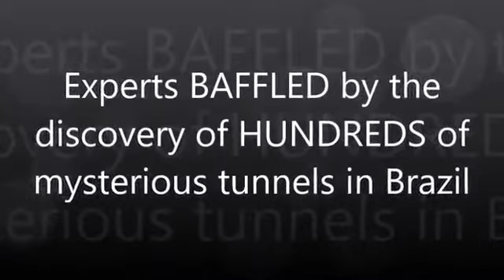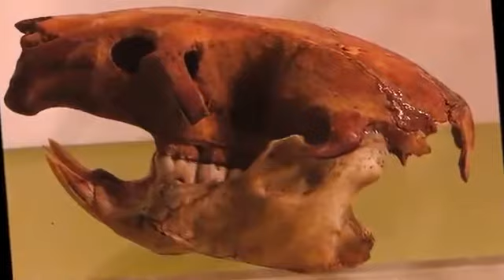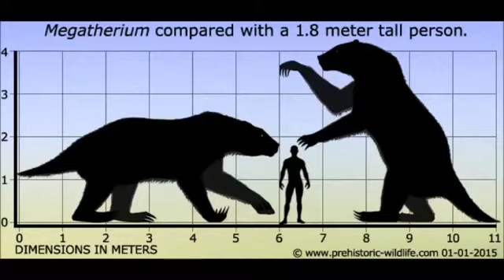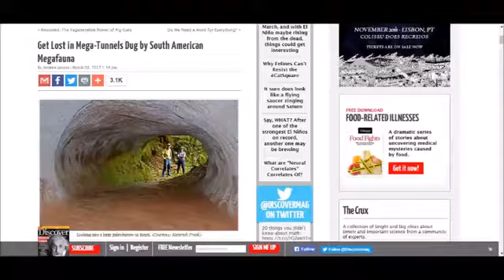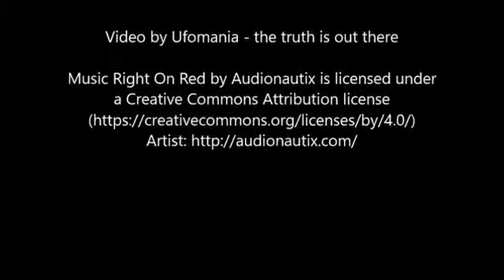Experts BAFFLED by the Discovery of HUNDREDS of Mysterious Tunnels in Brazil